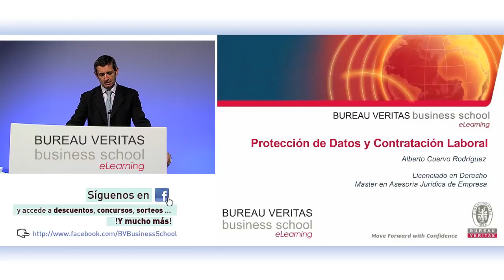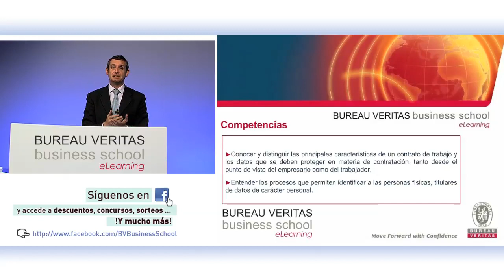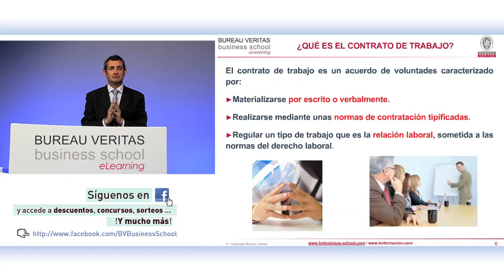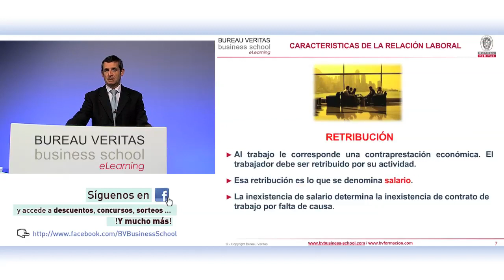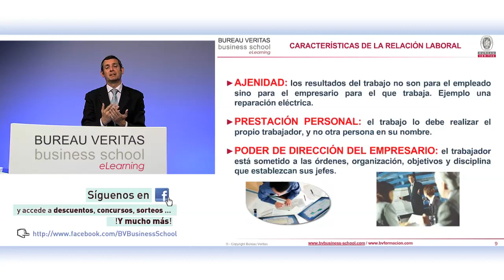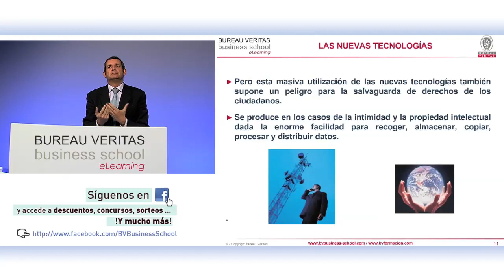Protección de Datos y Contratación Laboral (eLearning)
- Entender los procesos que permiten identificar a las personas físicas, titulares de datos de carácter personal.

- Analizar cuáles deben ser las actuaciones correctas que debe realizar una empresa en la gestión y utilización de datos de carácter personal de las personas que forman parte de una organización.

- Conocer y distinguir las principales características de un contrato de trabajo y los datos que se deben proteger en materia de contratación tanto desde el punto de vista del empresario, como del trabajador.